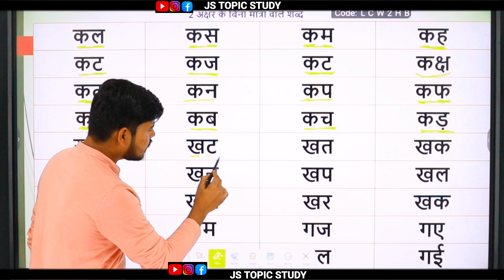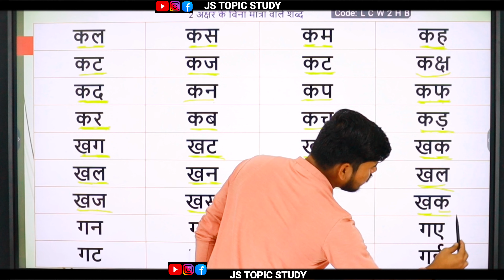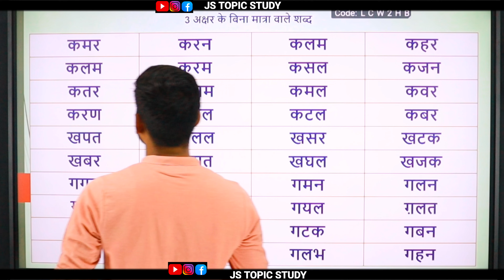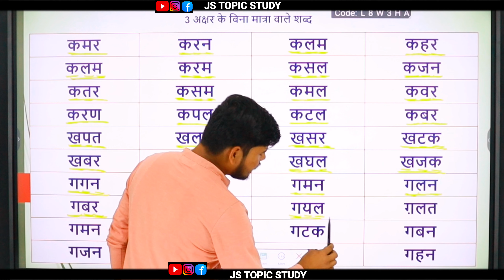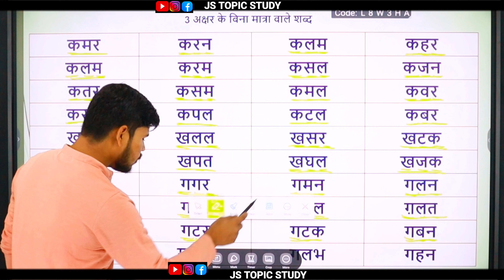Two letter words in hindi आ मात्रा के दो अक्षर वाले हिन्दी शब्द hindi padna seekhne हिन्दी मात्राएँ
hindi two letter words
hindi letter words
do akshar wale hindi shabd
do akshar wale shabd
aa matra wale shabd
aa matra wale hindi shabd
aa kee matra kaise pade
आ की मात्रा वाले हिन्दी शब्द